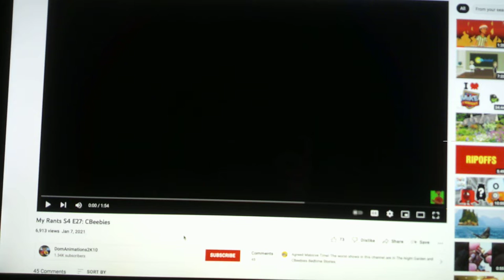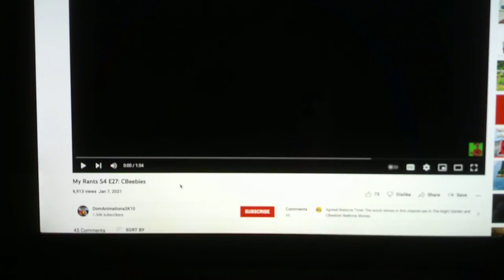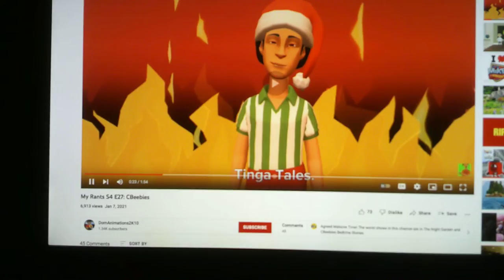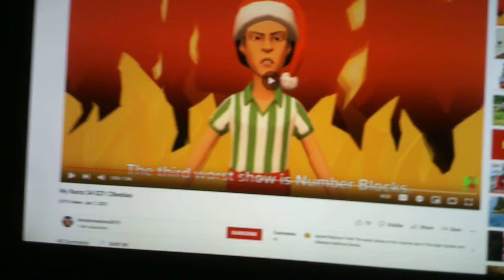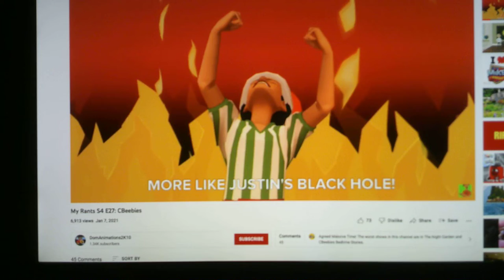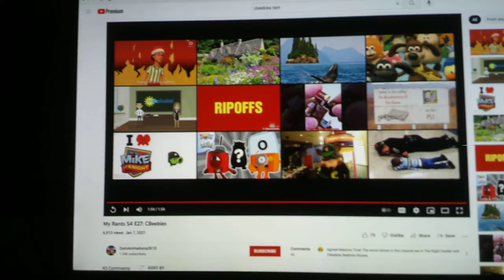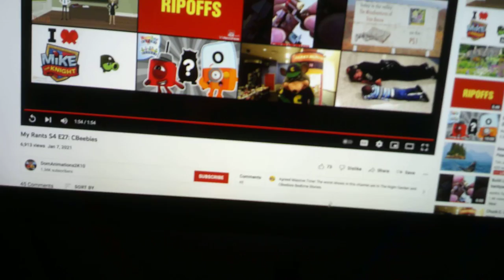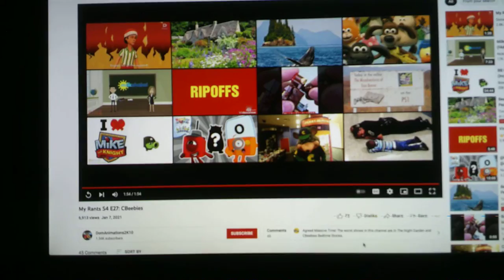Day 13: Carly Commentaries On DomAnimations2K10's Rant On CBeebies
Happy Tuesday! Today I will be making a commentary on DomAnimations2K10's rant on CBeebies. In his rant on CBeebies he gives out invalid reasons to hate it, and he lists shows that are pure torture even though no one is forcing him to watch it. Have you ever had a younger sibling or any family member that was younger than you that forced you to watch someone or something that was more appropriate for their age?